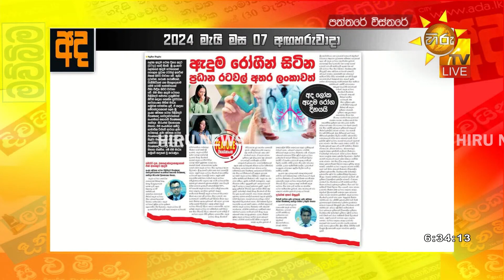අද ලෝක ඇදුම රෝග දිනයයි - ඇදුම රෝගීන් සිටින ප්‍රධාන රටවල් අතර ලංකාවත් - Hiru News